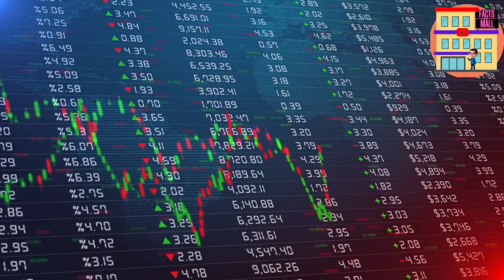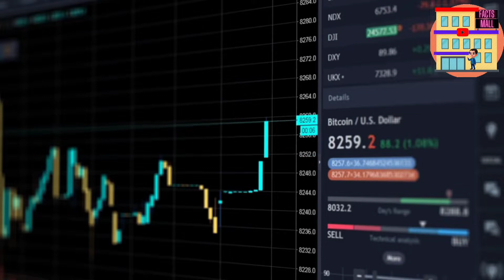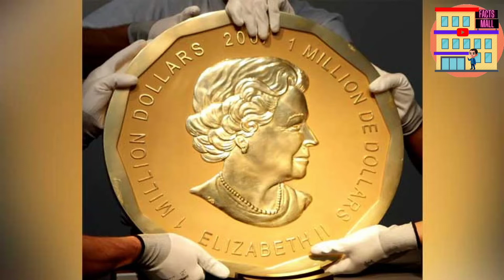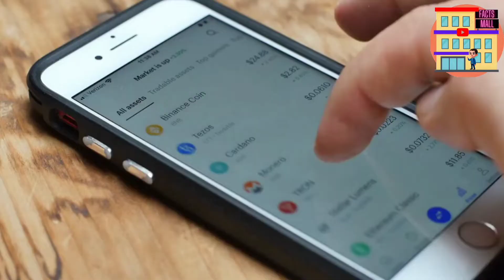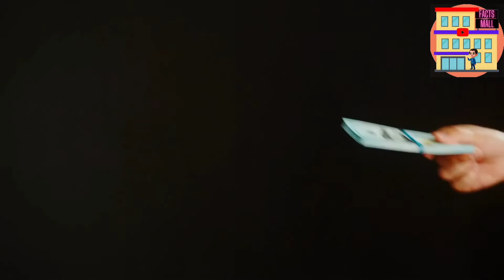मुकेश अंबानी और शाहरुख खान के फेवरेट ‎@RollsRoyceCars से कूड़ा साफ करवाने वाले अनोखे शख्स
Rolls Royce Vs Indian king story in Hindi | rolls royce Vs jaysingh story in Hindi

Raja Jai singh Vs Rolls Royce company | Alwar king vs rolls royce |राजा जय सिंह और रोल्स रोयेस विवाद |

@Facts Mall

Special thanks to @Tech Champion Support   Support sir

Solved Queries:-
1. Raja jai singh rolls royce true story
2. Raja jai singh ki kahani
3. raja jai singh history in hindi
4. Rolls royce vs indian king story in hindi
5. Rolls Royce aur garbage collection car story
6. राजा जय सिंह और रोल्स रोयेस की कहानी
7. राजा जय सिंह की की कहानी
8. राजा जय सिंह बनाम रोल्स रोयेस कार की कहानी
9. True Indian history
10. Unknown famous history kahani